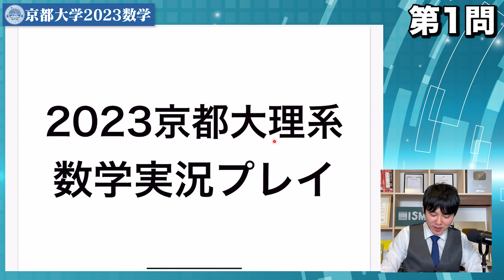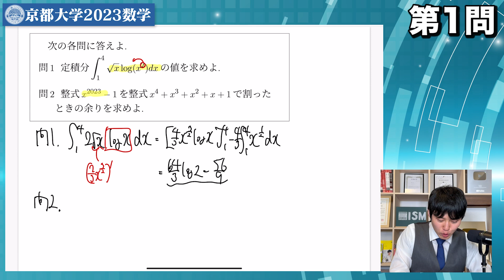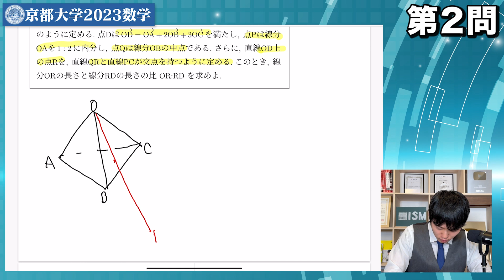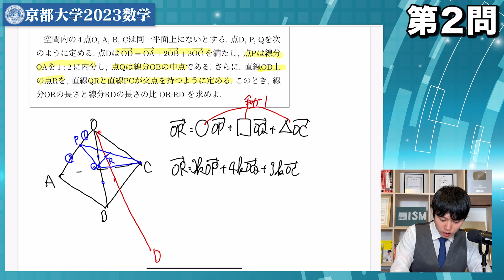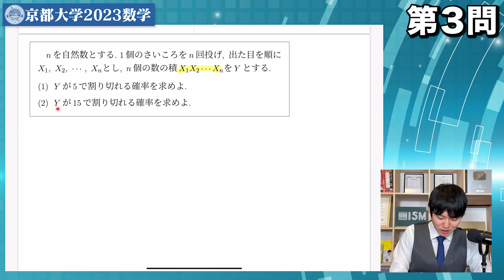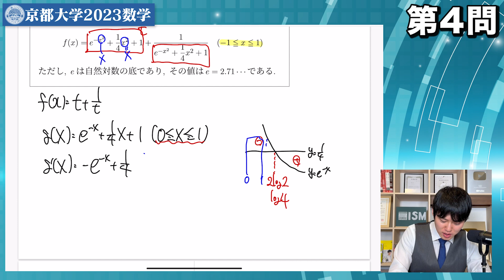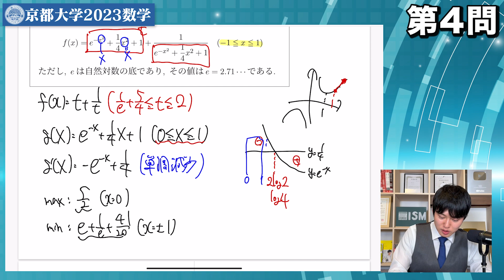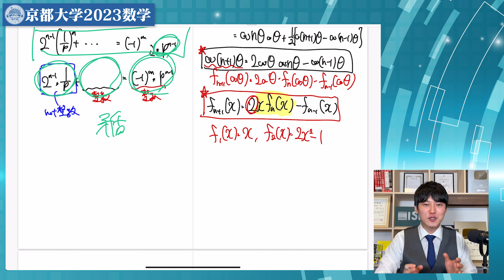【京都大学理系】京大の数学入試問題が易化していると噂なので初見で丸1年分解いて検証してみた！【実況プレイ】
LINE公式にて「京都大理系2023数学第5,6問」無料公開中！